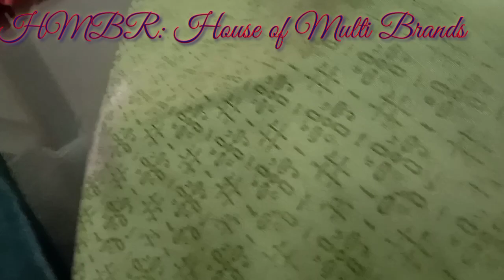watsapp order 0302 3773681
Original Brands گارنٹی کے ساتھ

only whatsapp order 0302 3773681

original brands

We are HMBR Team & Providing you :

Flat discounts Throughout the year

All year Sale on brands
💯% original brands

you .may watch our playlist for more detail..